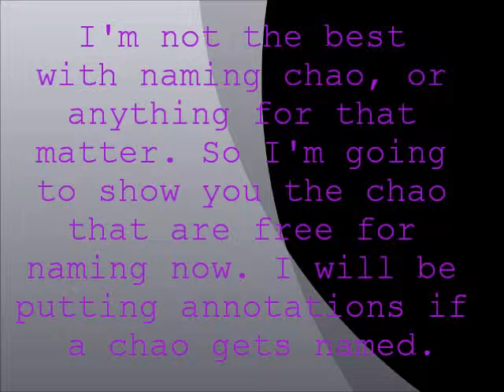Help needed naming chao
Thanks in advance for your guys' help!